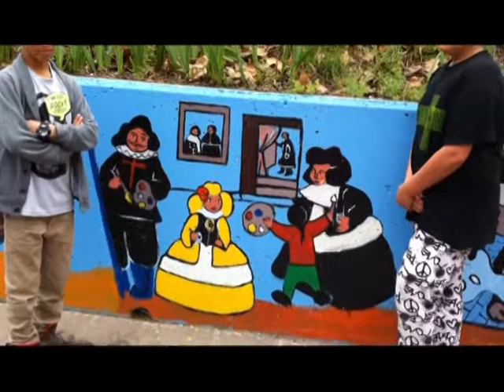El barroco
Lidia y Ángel explican a sus compañeros el dibujo inspirado en Las Meninas de Velázquez. Actividad programada dentro del proyecto Los pintores, Un museo en mi cole. Marzo 2014.